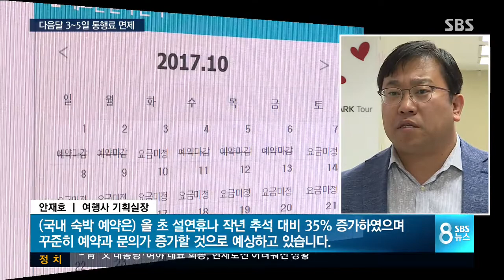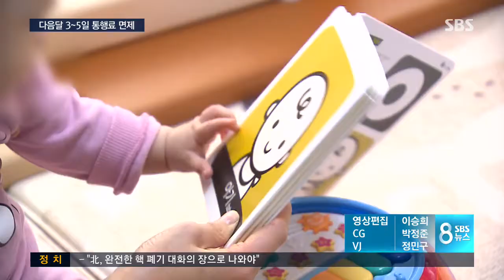8년 만에 찾아온 '10월 추석' 달라지는 점은? / SBS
8년 만에 찾아온 '10월 추석' 달라지는 점은? / SBS

추석 황금연휴 가운데 사흘 동안 전국 고속도로 통행료가 면제됩니다. 물가 안정을 위해 반값 배추도 공급됩니다.

정부가 내놓은 명절 지원책을 송 욱 기자가 정리했습니다.